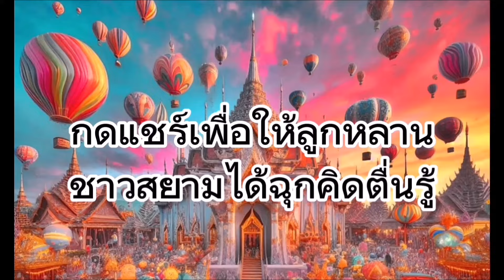5 ประวัติศาสตร์ ไทย ตื่นเถิดคนไทย